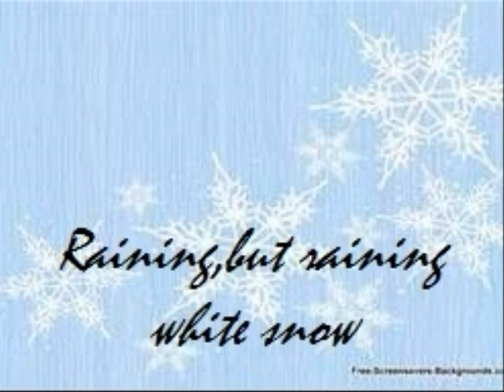Snow by Kendall